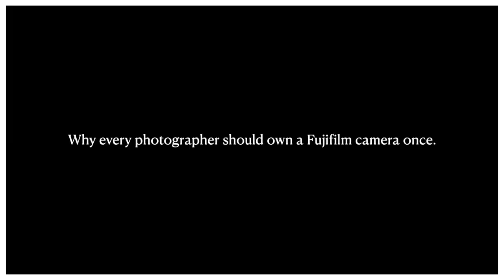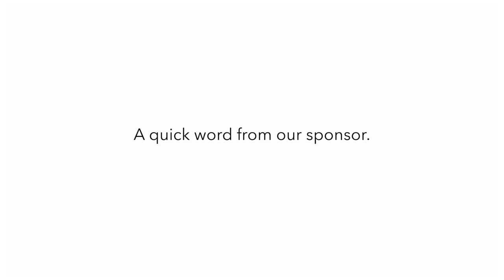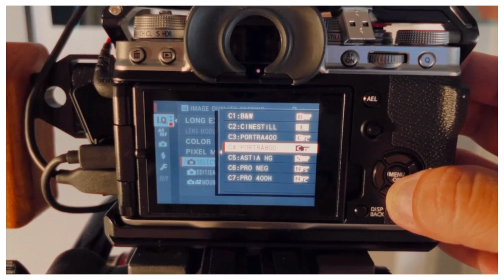Every photographer NEEDS this camera.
|| This is very much appreciated. All donations go toward the funding of future videos for this channel.

Best Wide Lens for Fujifilm
THE BEST LENS for Fujifilm
Best Portrait Lens for Fujifilm
THE BEST LENS for iPhone Video
THE BEST LENS for iPhone Video pt. 2